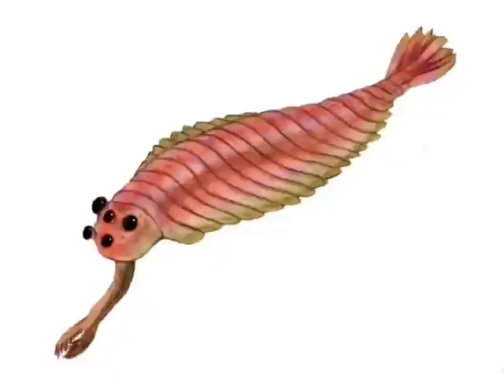top 10 prehistoric animals of all time